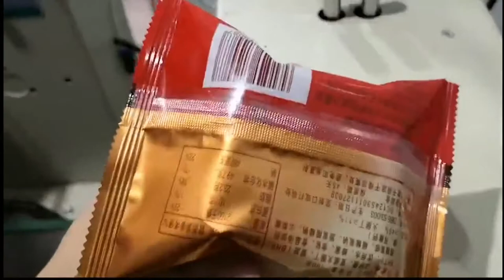Horizontal Fully Automatical Bread Flow Wrapping Machine | Soonk Pack Packing Machine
Are you looking for bread flow wrapping machine? Soonk Pack produces the quality
and guaranteed Bread glow wrapping machine, click to see the operation of the packing machine.

As a packing machine manufacturer, we provide custom-made flexible packaging lines for clients all over the world. We put forth great efforts to create machines that are highly efficient, easy to use, and convenient to maintain so as to help clients realize optimal production. Thanks!

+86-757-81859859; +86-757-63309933